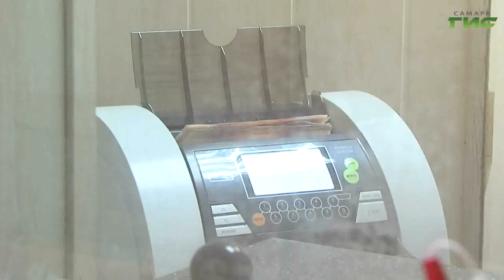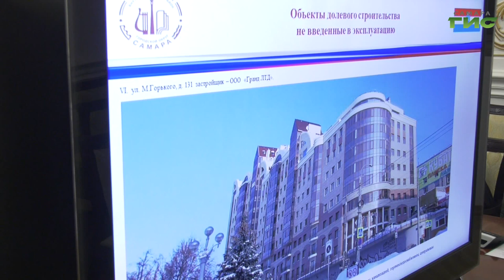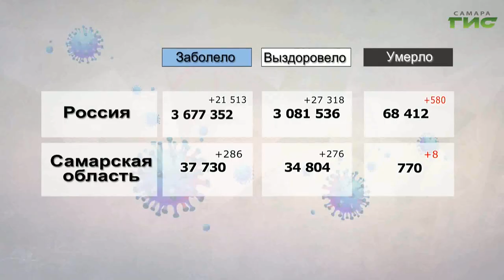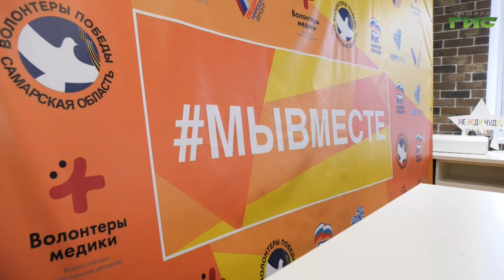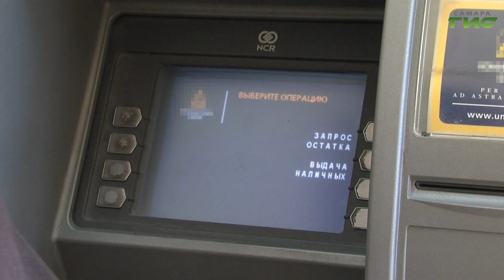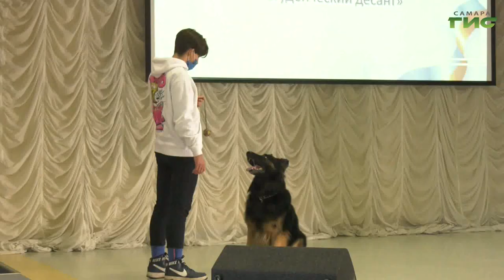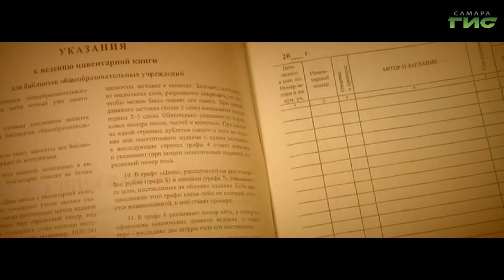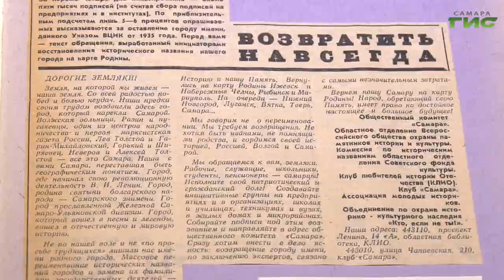"События" от 22.01.2021 (вечер)